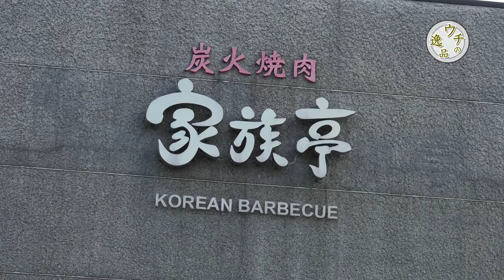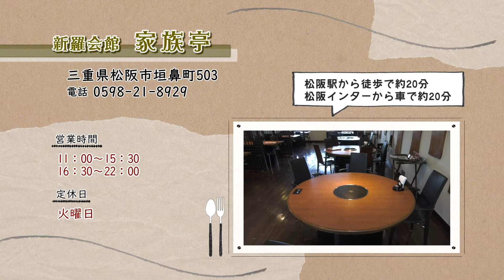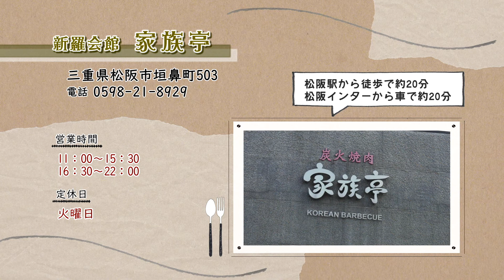「新羅会館 家族亭」ウチの逸品～焼肉～【三重県松阪市】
肉のまち・三重県松阪市！私たちのまちには美味しい焼き肉屋さんがいっぱい！松阪市が全国に誇る焼肉屋さん、そして、そのお店の一番おすすめメニュー”ウチの逸品”をご紹介します。